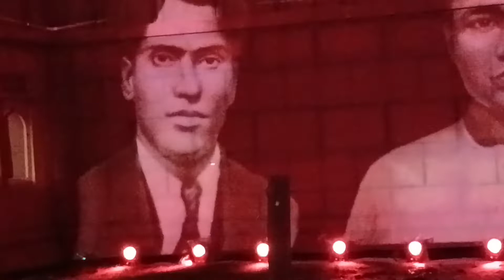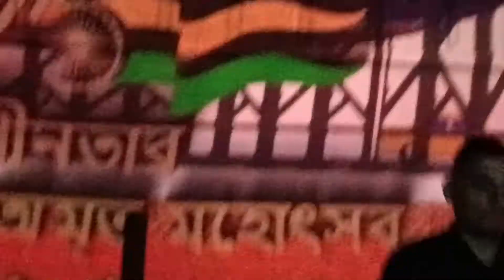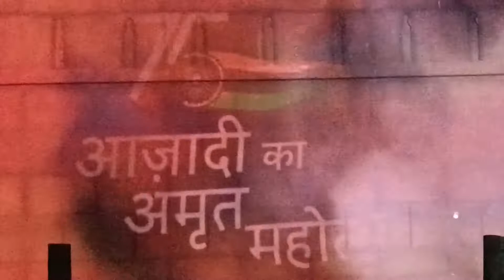Santosh Mitra Square Durga Puja 2022 Lazer Show.. Azadi Ka Amrit Mahotsav..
Durga Puja of Lebutala, Santosh Mitra Square 2022. Organizer Shri. Sajal Ghosh.